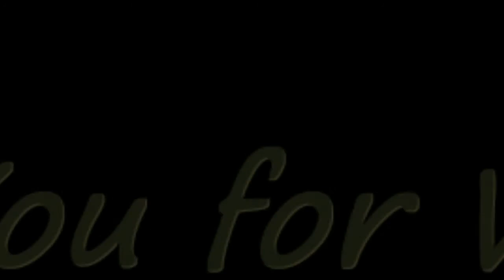North Dakota Badlands Pt 2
Part 2 of the North Dakota Bad Lands